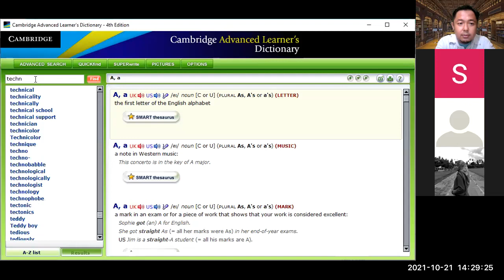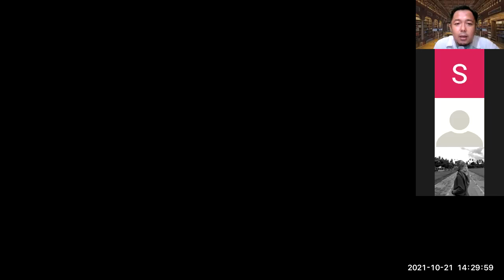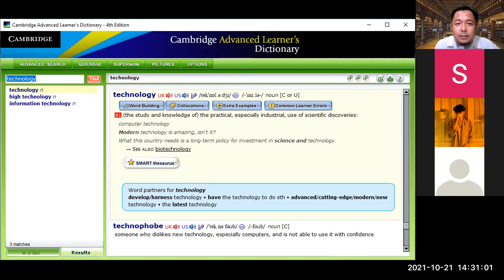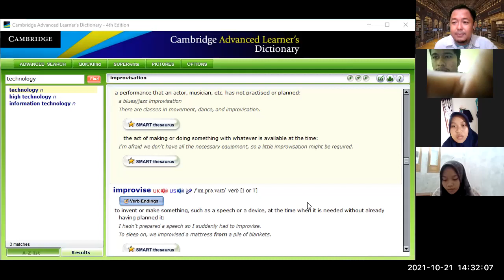[5] Session 3 | ENGLISH Conversation 1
This video is a recorded online process of teaching and learning of English Conversation 1 course at Bung Hatta University. The topic of this video is Personal Life. Students learn important words that relate to sub-topics in Unit 2 of Daily Conversation Book 2.